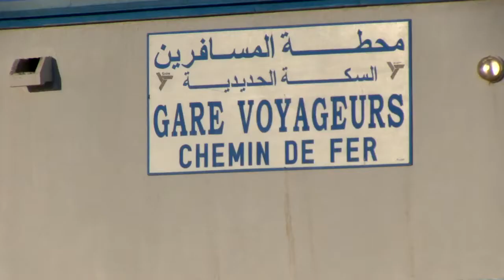Mauritania Railway Train / Webdoc Africa Express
Africa Express, le tour d'Afrique des énergies en train !